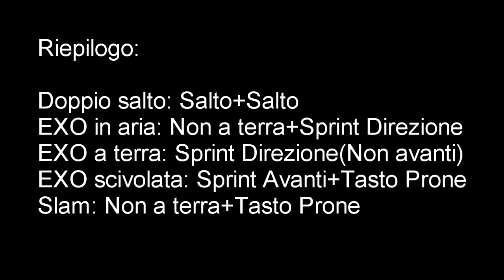COD Advanced Warfare Guida Movimenti EXO - Gameplay ITA HD - Feel per EyeTube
Guida ai movimenti ed i controlli della nuova EXO Suit presente in Call of Duty Advanced Warfare.